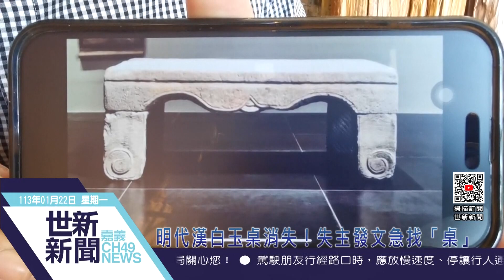世新新聞 明代漢白玉桌消失！失主發文急找「桌」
113年1月22日 (一) 世新新聞

明代漢白玉桌消失！失主發文急找「桌」

朴子最近有民眾投訴，因為店家整修，所以把要價約萬元的明代漢白玉桌先放在停車場，猜測有人可能誤以為是垃圾，所以把桌子載走了。